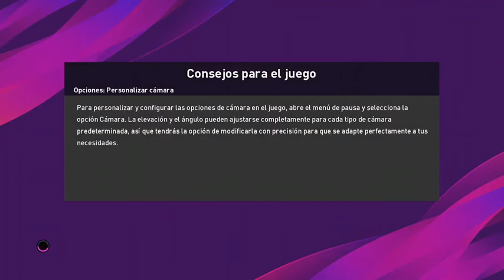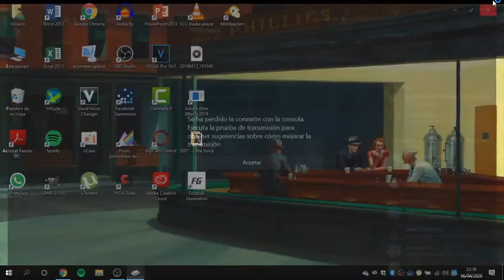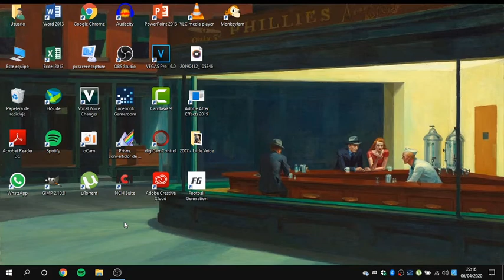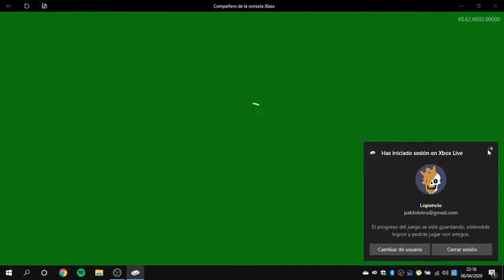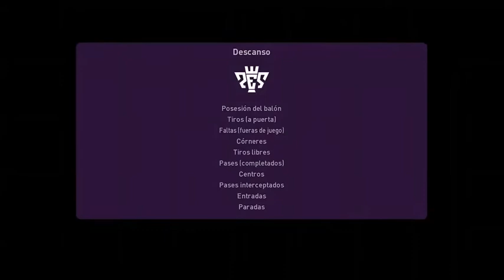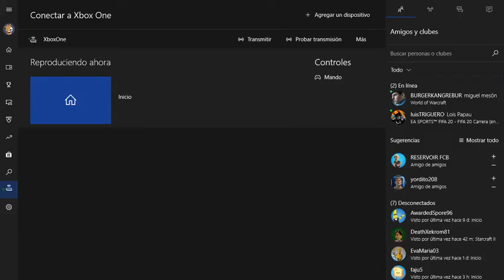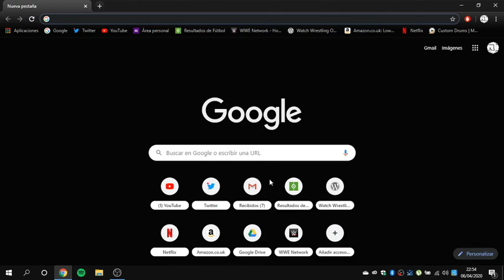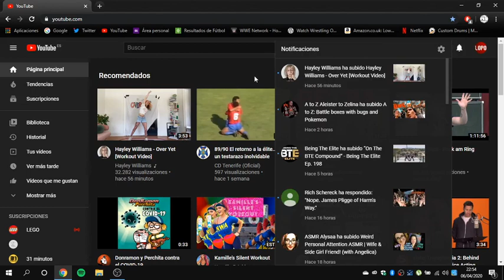Road to Champion of the Summer '20: Teddy vs Coquimbo Unido